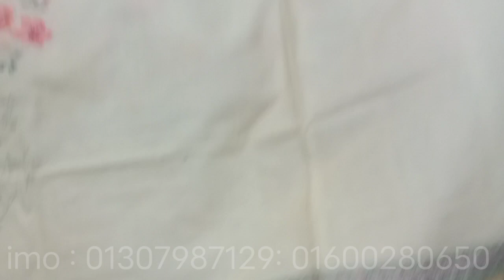২০০০ টাকা দামের থ্রিপিস পাবা এখন মাএ ৫০০ টাকায়।